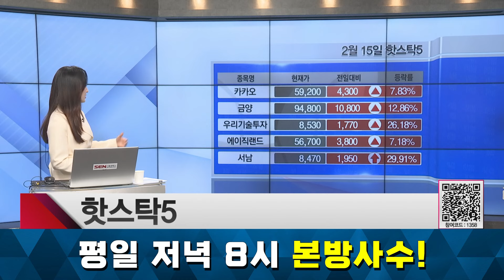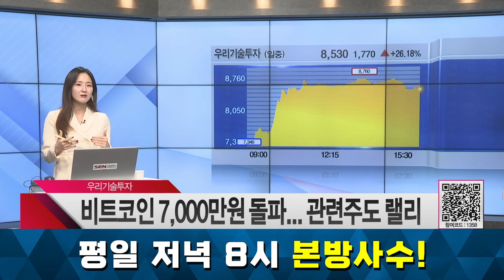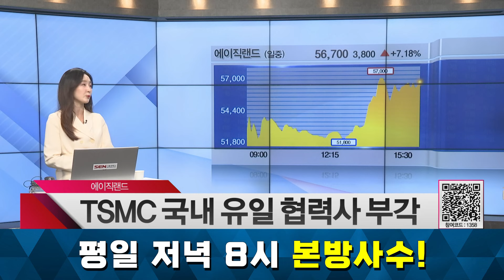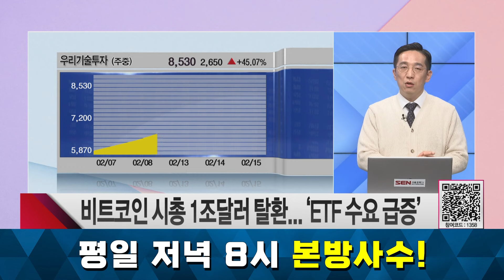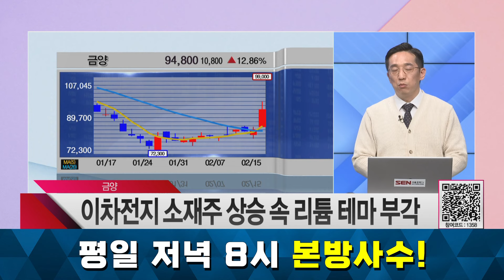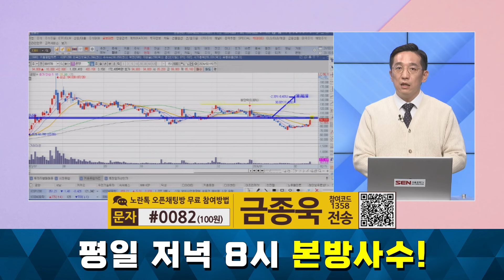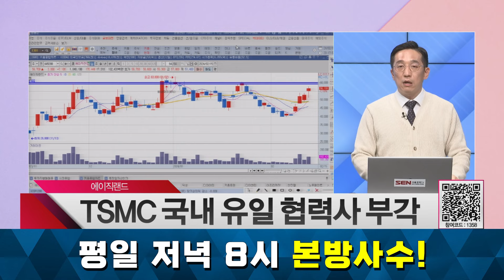[오늘장 핫스탁5] 비트코인 7000만원 안착에 관련주 '들썩'· 초전도체 또 '급등' │ 카카오, 우리기술투자, 서남, 금양, 에이직랜드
비트코인 7000만원 안착에 관련주 '들썩'…우리기술투자 24%↑
다시 뛰는 초전도체株… 관련주 일제히 강세
드디어 밉상주 탈출?…카카오, 작년 연매출 8조 돌파

2월 15일 핫스탁5

1. 우리기술투자
비트코인 7,000만원 돌파... 관련주도 랠리
비트코인 시총 1조달러 탈환... 'ETF 수요 급증'

2. 카카오
지난해 연매출 8조 돌파에 주가도 화답
호실적 발표한 카카오... 200만 개인 본전 찾나?

3. 서남
꺼지지 않는 '초전도체' 불씨… 테마주 연일 上

4. 금양
이차전지 소재주 상승 속 리튬 테마 부각

5. 에이직랜드
TSMC 국내 유일 협력사 부각